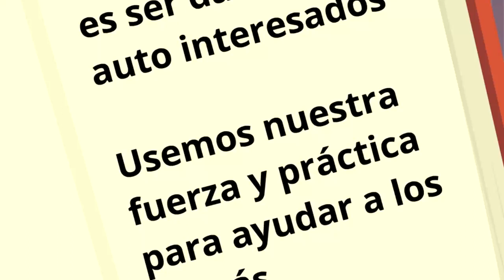Dar y recibir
Te pongo el link para acceder al curso virtual ó descargar el ebook gratuito fundamentos

Si tienes dudas cuenta con nosotros!
ZhiNengQiGong es posible para todos!
Las redes!
Facebook: ZhiNengQiGong - Vuelo de Grulla